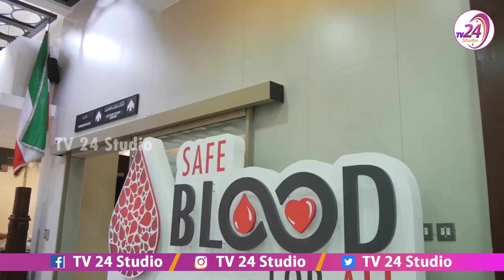జనసేన ఆవిర్భావ దినోత్సవం సందర్భంగా రక్తదాన శిబిరం Janasena Conducted Blood Donation Camp in Kuwait